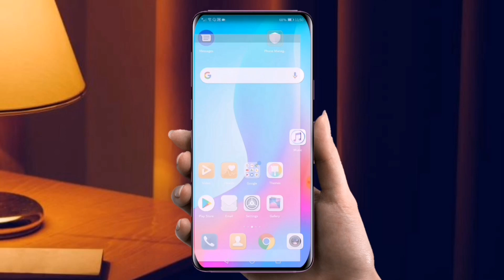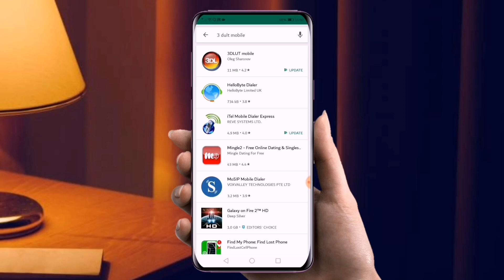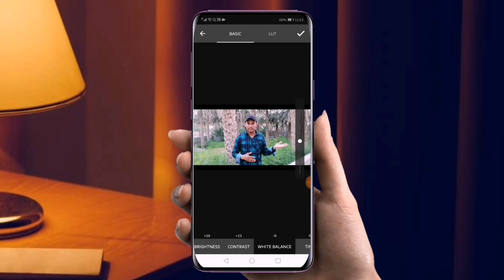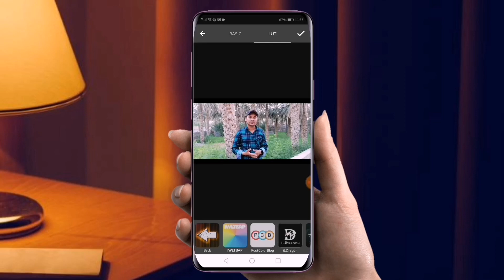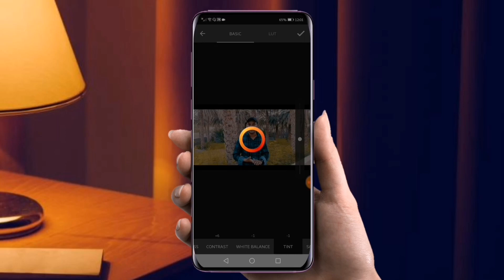Cara Color Grading & LUT DI Smartphone || 3DLUT Mobile | 3DLUT Creator Tutorial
বন্ধু আপনি যদি আমাদের এই ভিডিও তো নতুন হয়ে থাকেন! তাহলে
আমাদের নিত্য নতুন ভিডিও গুলো সবার আগে প্রথমে আপনার কাছে পৌঁছে যাবে।

ইউটিউবার হতে কি কি লাগবে।

Bangla best audio editor app for Android..